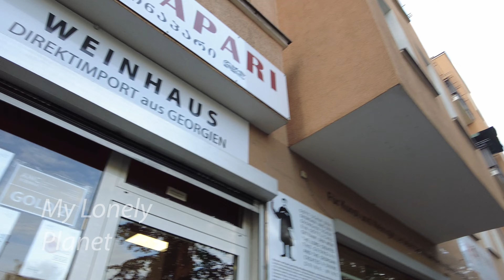WALKING TOUR, Berlin, afternoon walk in Prenzlauer Berg, Germany 🇩🇪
📱My iPhone: 🇩🇪
📱My iPhone: 🇺🇸

Germany